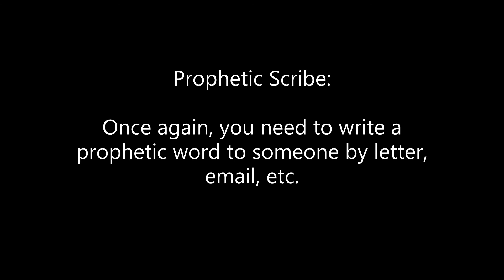School of the Prophets session 3 part 2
Prophetic tips. Understanding conditional and unconditional prophecy.